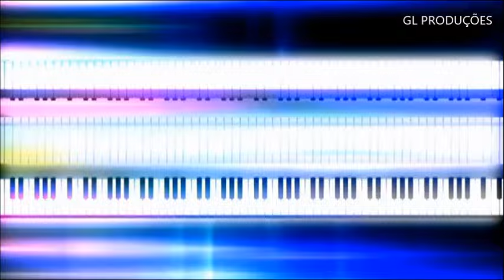DVD CLAUDINEI A POTÊNCIA DO FORRÓ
DVD do Claudinei A Potência do Forró gravado na Quadra do Madruga dia 16 de Dezembro de 2016.
Produção do evento: GL Produções